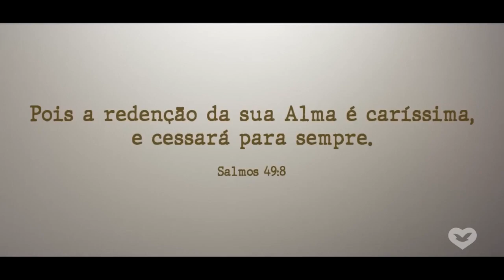O VALOR DA ALMA - DE QUE ADIANTA GANHAR O MUNDO INTEIRO E PERDER A SUA ALMA?